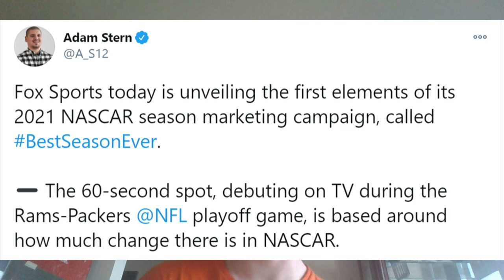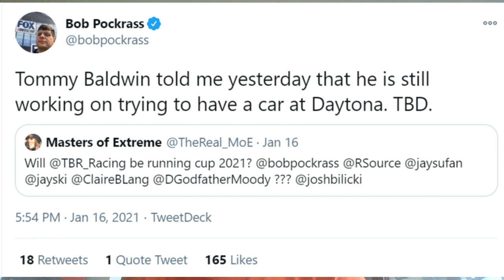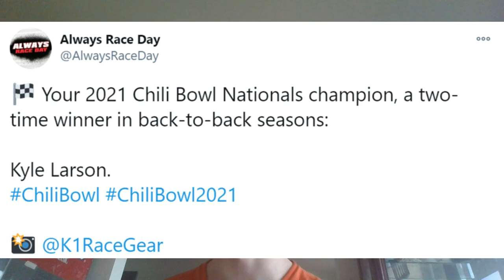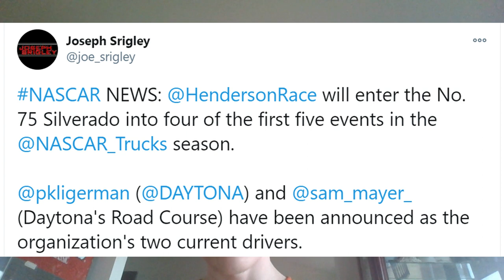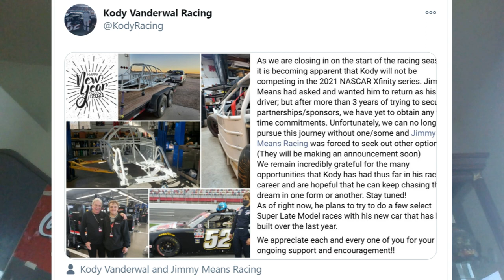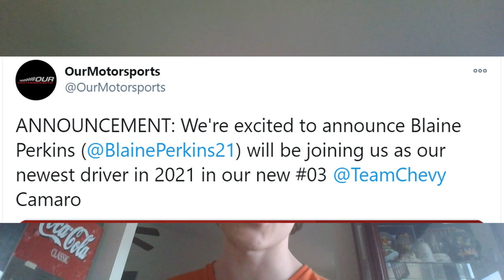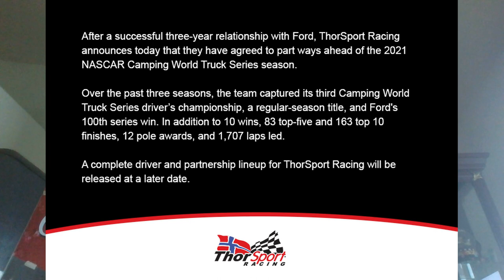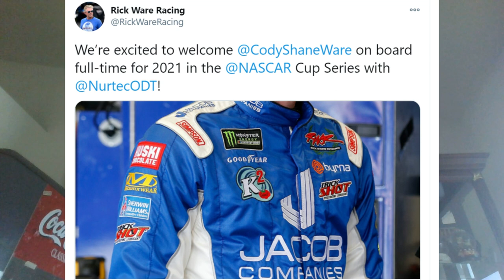Kyle Larson Wins Chili Bowl | Thorsport Racing Switching To Toyota